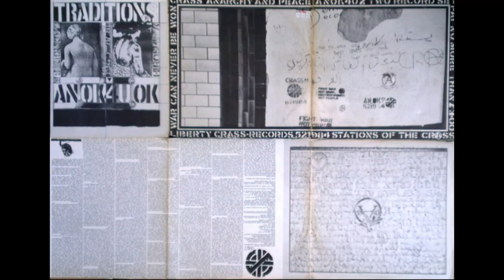Crass - White Punks On Hope - Stations Of The Crass - Crass Records 1979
Crass  White Punks On Hope  Stations Of The Crass LP Crass Records Anarcho Punk Vinyl